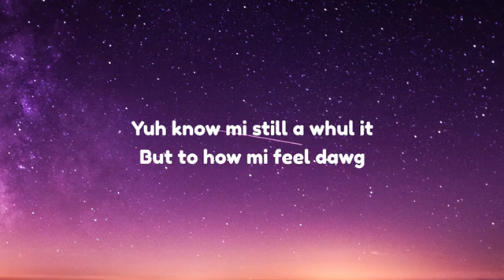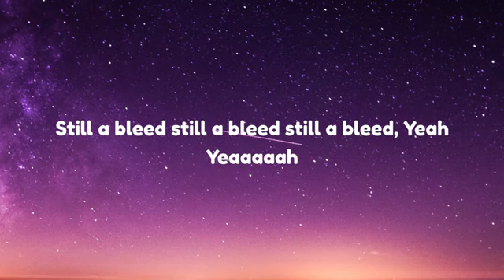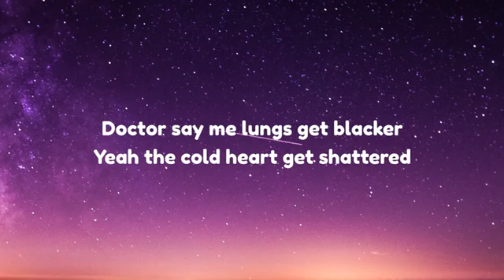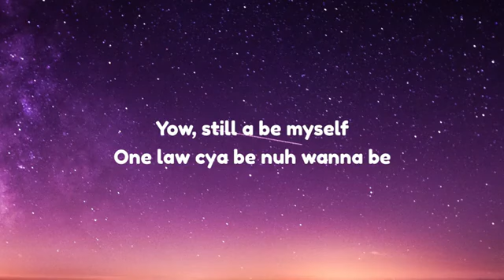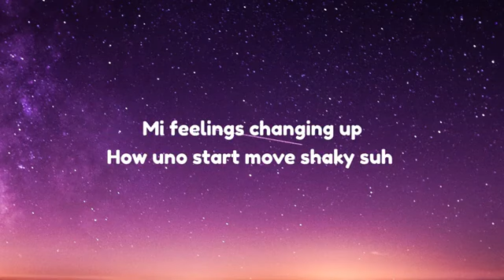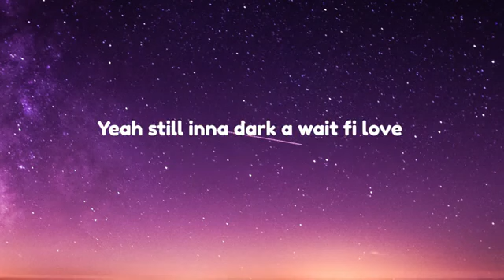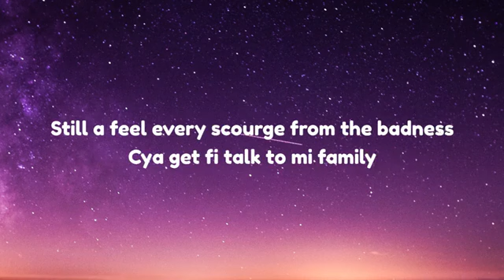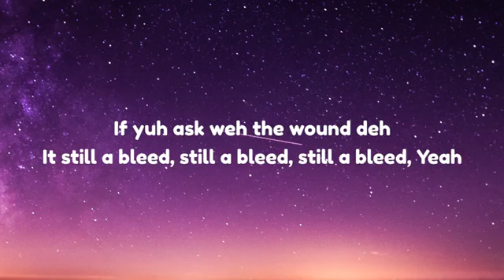Chronic Law still a bleed (official lyrics video) [credit to the lyric lounge]